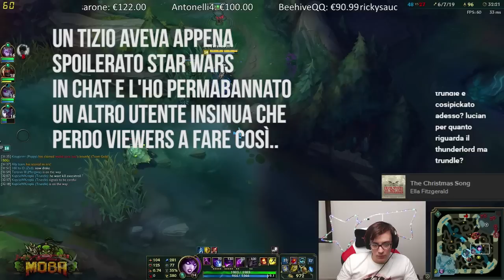I BEI GAME IN CUI FAI SOLO COSE GIUSTE